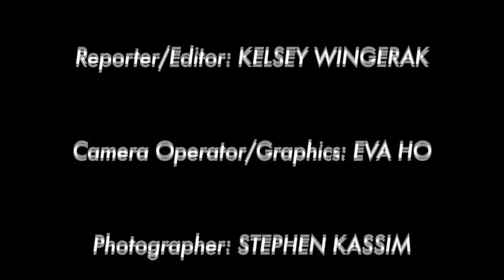Profile | Greg Payne (MHKY) In 60 seconds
This is your only chance to hear Greg Payne from the Ryerson Men's Hockey Team say, well a lot of things, that we may never hear again. Everything you need to know about this star is right here, as a segment with 'One on One with your Ryerson Rams!'

Greg, a fourth year Business Management student opens up to Kelsey Wingerak.